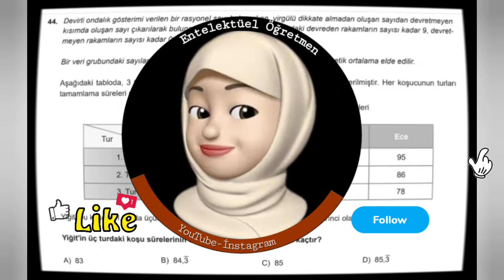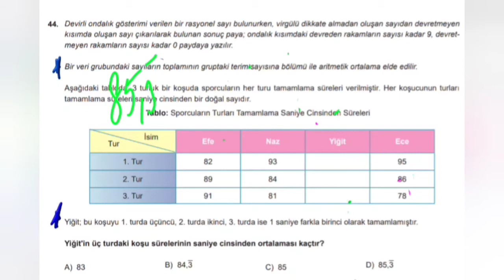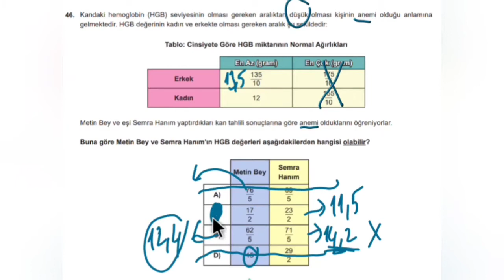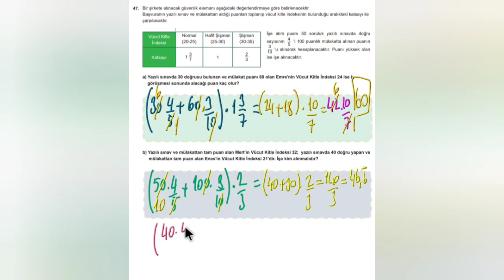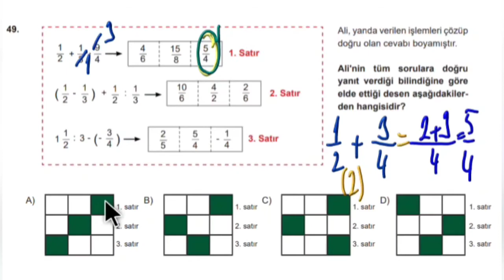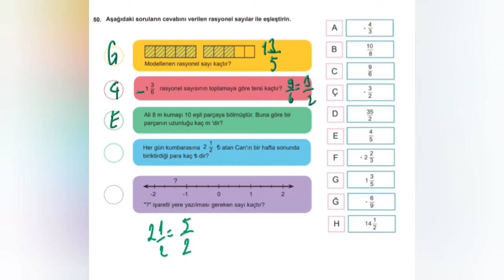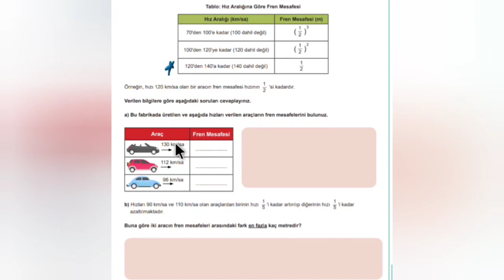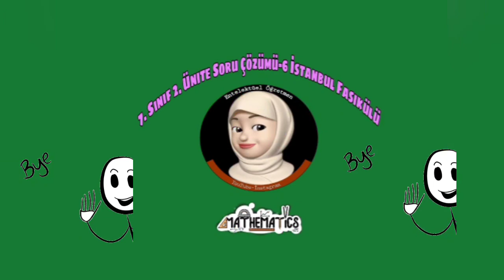7. Sınıf 2. Ünite Soru Çözümü İstanbul Fasikülü-6 (Soru 44-51)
Bu videoda 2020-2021 Eğitim - Öğretim Yılının ilk yarısında yayınlanan 2. Ünite Çalışma Fasiküllerinden İstanbul MEM'in hazırlamış olduğu soruların 44'ten 51'e kadar [44-51] olan sorularını birlikte çözelim,

Yanınızda kalem ve kağıt bulundurmayı da unutmayın 🗒️📝,

Hazırsanız başlayalım 🏃‍♀️🏃🏃‍♂️